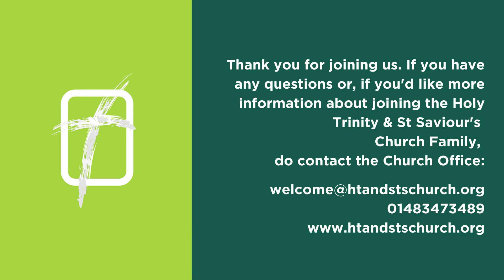Church Weekend 2022 Initial Info